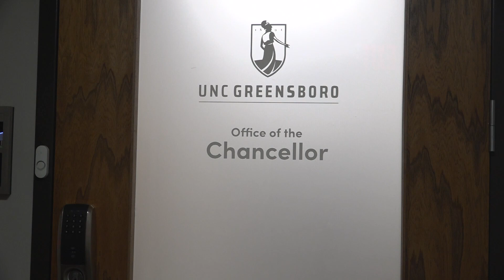UNCG chancellor clears up questions of job cuts and program changes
There have been some rumblings about possible job cuts and program changes at UNC-Greensboro.
WFMY News 2 went straight to the Chancellor to get answers. He told us there's a lot he wants to clear up.

UNCG Chancellor Frank Gilliam said the university is in the process of conducting an Academic Portfolio Review.

He said it hasn't been done in over a decade and the purpose is to review and evaluate programs for their relevancy.

This comes as state funding is determined by enrollment. The chancellor said they've lost 2,500 students in the past three to four years.